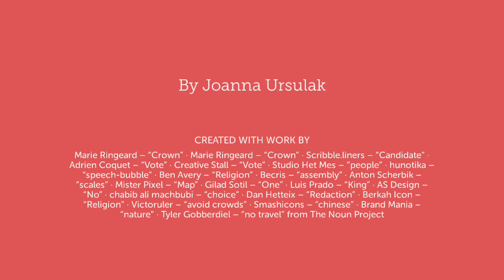Comparing the Governments of Canada and China